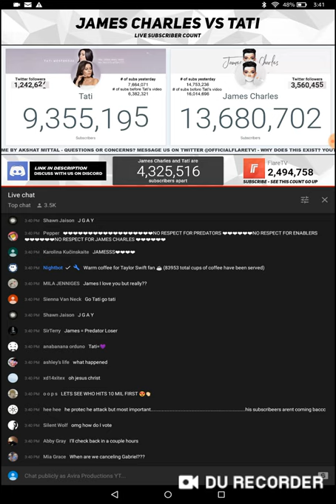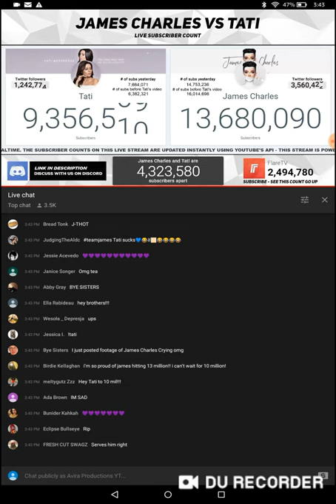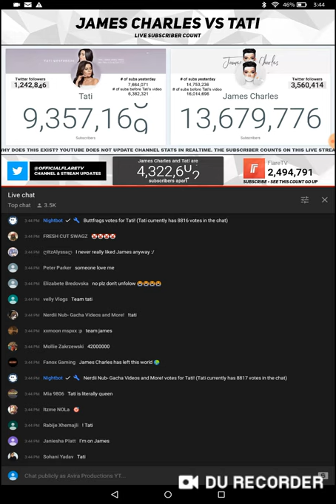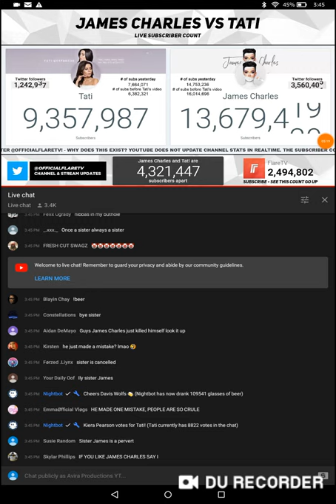WHO IS TATI